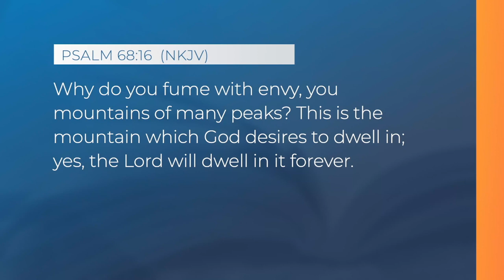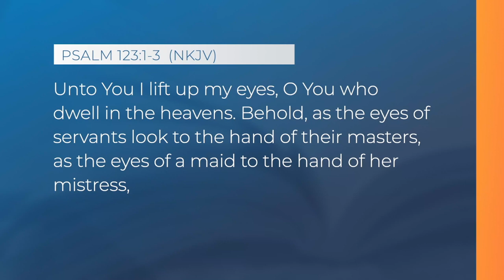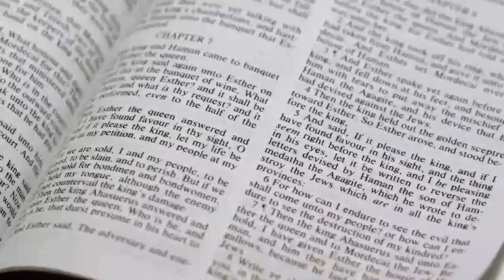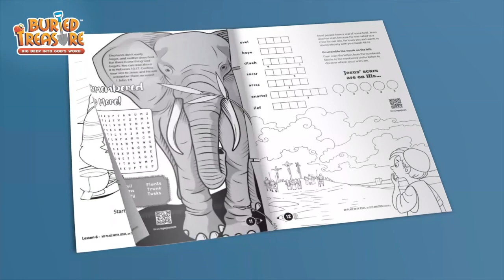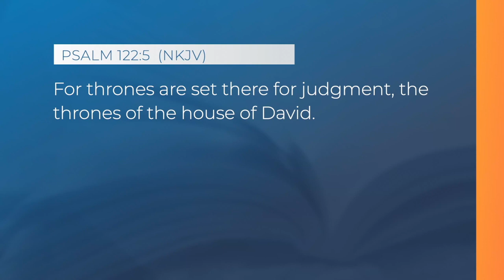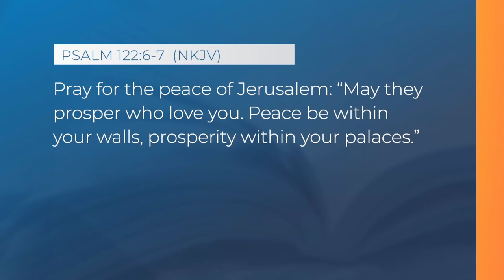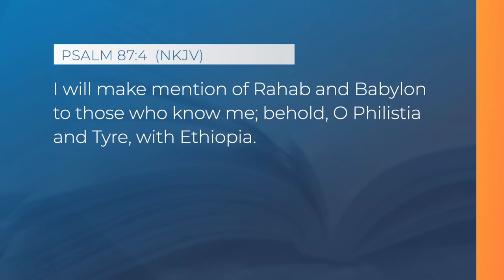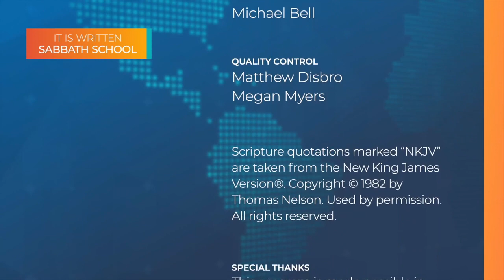2024 Q1 Lesson 11: Longing for God in Zion.- Taught by: Dragoslava Santrac It Is Written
Join It Is Written Sabbath School host Eric Flickinger and this quarter's author, Dragoslava Santrac, as they provide additional insights into this week's Sabbath School lesson, "Longing for God in Zion."